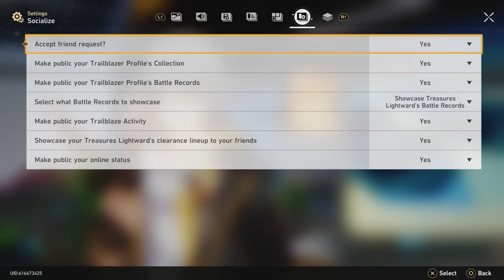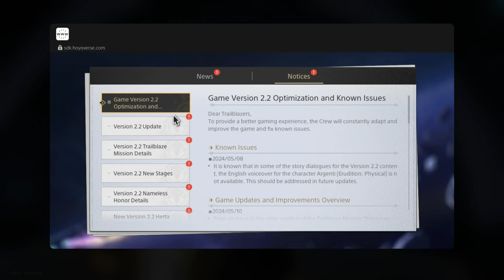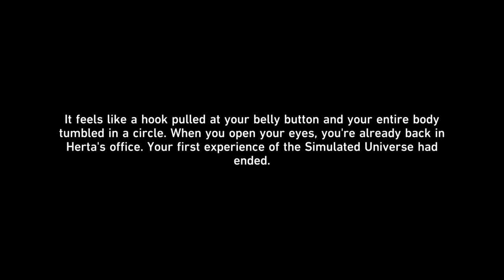Boarding The Star Rail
Arrived at a bad time I take it?